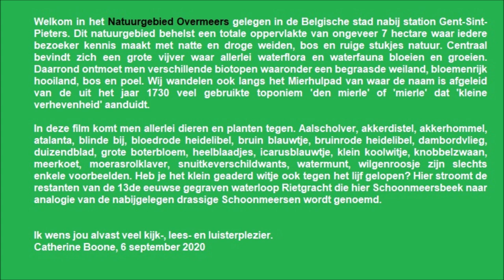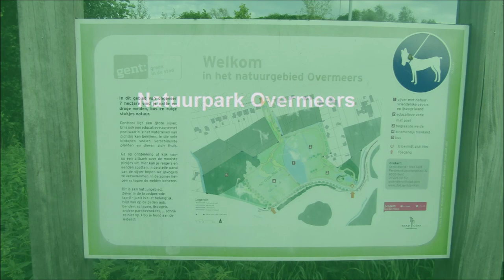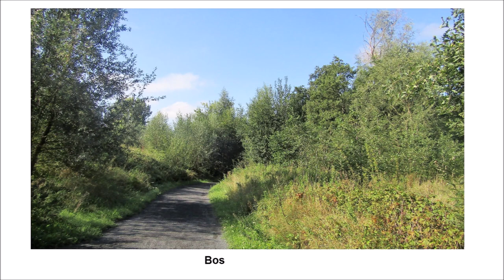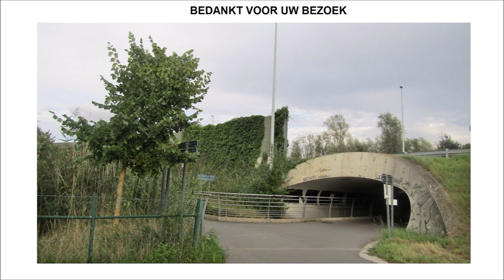Gent – Natuurpark Overmeers – Ontdek de rijke natuur door Catherine Boone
Welkom in het Natuurgebied Overmeers gelegen in de Belgische stad Gent nabij station Gent-Sint-Pieters. Dit natuurgebied behelst een totale oppervlakte van ongeveer 7 hectare waar iedere bezoeker kennis maakt met natte en droge weiden, bos en ruige stukjes natuur. Centraal bevindt zich een grote vijver waar allerlei waterflora en waterfauna bloeien en groeien. Daarrond ontmoet je verschillende biotopen waaronder een begraasde weiland, bloemenrijk hooiland, bos en poel. Wij wandelen ook langs het Mierhulpad van waar de naam is afgeleid van de uit het jaar 1730 veel gebruikte toponiem 'den mierle' of 'mierle' dat 'kleine verhevenheid' aanduidt.

In deze film kom je allerlei dieren en planten tegen.

Welcome to Overmeers. This nature reserve is situated in the Belgian city of Ghent. It covers a total area of approximately 7 hectares where every visitor will see wet and dry meadows, woods and rugged stretches of the nature. Centrally there is a large pond where all kinds of water flora and water fauna are flourishing and growing. You will meet also different biotopes e.g. a grazed meadow, flowering hay meadow, forest and a small pond.

In this film you will recognize all kinds of animals and plants like the great cormorant (Phalacrocorax carbo), Cirsium arvense, Bombus pascuorum or the common carder bee, Vanessa atalanta or red admiral, Eristalis tenax or the common drone fly, Aricia agestis or the brown argus, the common darter ( Sympetrum striolatum), Achillea, Pulicaria dysenterica or the common fleabane, Polyommatus icarus, the mute swan, the Eurasian coot, Pieris rapae, Lotus pedunculatus, Arma custos and Mentha aquatica or water mint. You will also meet the stream Schoonmeersbeek or Rietgracht.

Ik wens jou alvast veel kijk-, lees- en luisterplezier.

I wish you a lovely day. Many greetings Catherine Boone